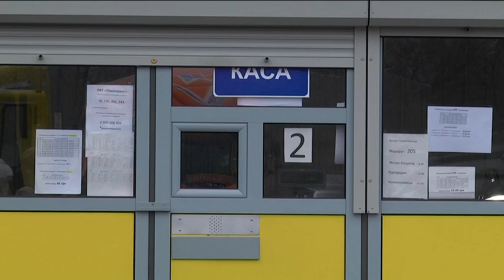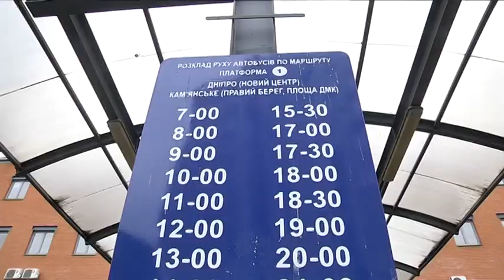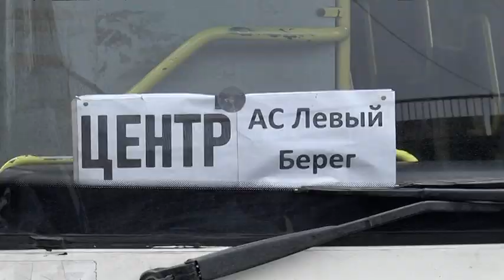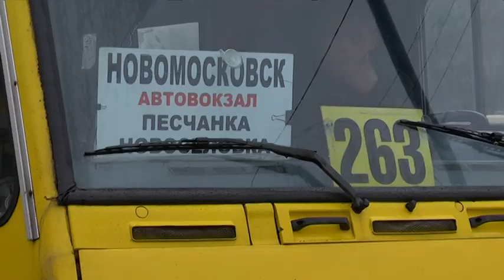Кінцеву міжміських маршруток у Дніпрі перенесли на лівий берег. Пасажири обурені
Автостанція у Дніпрі неподалік трубопрокатного заводу на Лівому березі - новий прихисток для міжміських маршрутів. Відтак до Павлограда, Тернівки, Новомосковська, Підгородного, Кам*янського та Меліоративного вже неможливо дістатися з центру міста. Перенесення кінцевих зупинок міжміських маршрутів у соцмережах поділило коментаторів на два табори: одні радіють - інші обурюються. Що сталося і хто винен - вирішили розібратися.
Зранку 12 лютого завітали на автостанцію на лівому березі, куди і перенесли всі маршрутки. Пасажири переважно роздратовані. Багатьом нововведення ускладнило пересування.